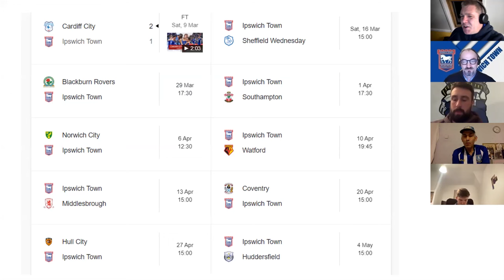Ipswich Town : Who Has the Harder Fixture List?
Ipswich Town deserve promotion, they have been a joy to watch this season.  However against Cardiff they let 3 points slip out of their grasp and suffered only their fifth defeat of the season.  Podcaster Iain knows along with the whole Ipswich fan base, 9 wins and they will be Premier League Bound. It is entirely in Ipswich's hands.

This week Ipswich rekindle old battle stories with Sheffield Wednesday, we discuss referees and VAR and look at the fixtures for Ipswich.
We REALLY appreciate your  support.  Iain and I love making this content and we are ready for the final part of the season and to cover all the twists and turns to come.

** We are looking for 50 LIKES on this video -can you help us!  **